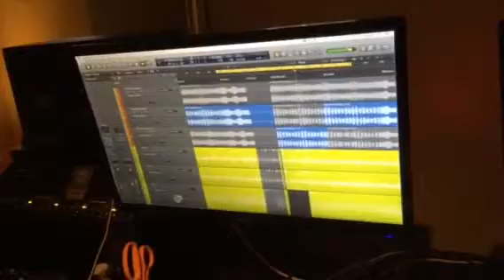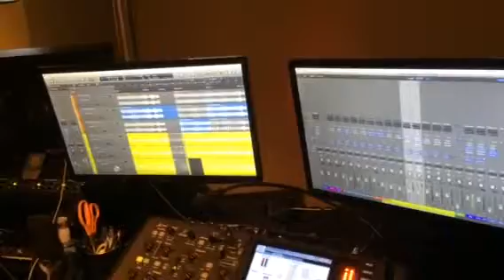"Momentum" recording session peek behind the scenes.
Short clip of editing session on Alan Darcy's new song ... "Momentum"!
6/11/14